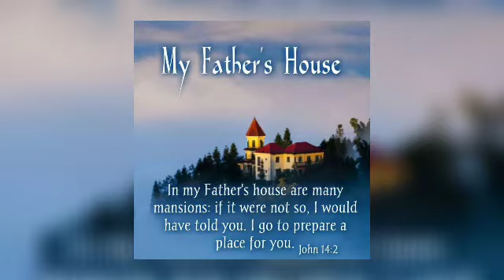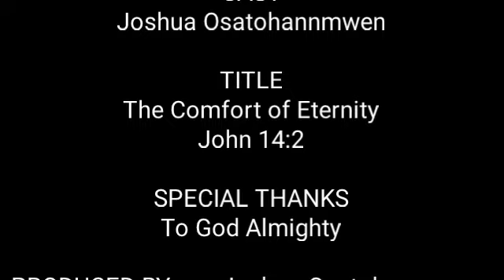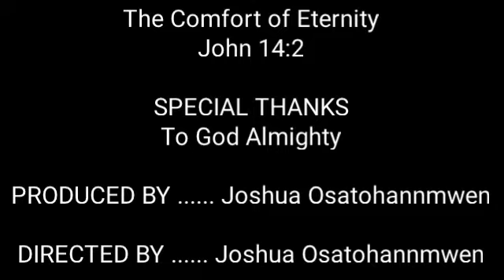Wednesdayday 27th January 2021 Good morning Exhortation by Joshua Osatohanmwen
TOPIC:  The Comfort of Eternity
(John 14:2)

In my Father’s house are many mansions: if it were not so, I
would have told you. I go to prepare a place for you.
(John 14:2)

This is Jesus’ last teaching to His disciples before His
crucifixion. They were about to go through the greatest test of
their faith, and He was preparing them for what was to come.
Why speak of preparing thema mansion in heaven? He wanted to comfort them and help them put things in perspective. In 1
Thessalonians 4:18, Paul tells us to comfort one another with
words about being gathered unto the Lord in the air. Paul said
again, “I reckon that the sufferings of this present time are not
worthy to be compared with the glory which shall be revealed
in us” (Rom. 8:18). Someday, all of our trials will seem like
nothing, and this can be a great comfort to us now.

When we think about being with the Lord throughout eternity,
it helps us to put our present problems in proper perspective. It
is easy to get fearful about our troubles and think all is lost.
However, for those of us who are born again, if worse comes to
worse, we still have the promise of Jesus wiping all the tears
from our eyes and preparing a habitation for us where all our
former sorrows will have passed away. This keeps us from
despairing and inspires us to keep going in faith.

In heaven there are many dwelling places, and Jesus is
preparing a special one for you. The thing that is going to make
heaven “heaven” is that you will be with Him. No doubt, there
will be things to see and do that will be wonderful, but nothing
will compare to being with the One who loves you and died for